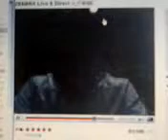日本の恥曝しを公開処刑（※この男ハゲにつきテカり注意）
これ以上恥曝されたら困るんで処刑しときます